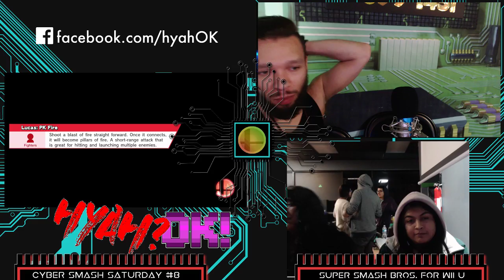Cyber Smash Saturday #008 (Rez: Winner's) | Vodello vs. RhyQ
Rez: Winner's Bracket
Vodello vs. RhyQ

Come join us at our  Whittier Venue at C-ring!!
With so many games and open 24/7, what place better than here to keep the Whittier smash scene lit  👌👌👌

Cyber Smash Saturday!

$10 buy in.